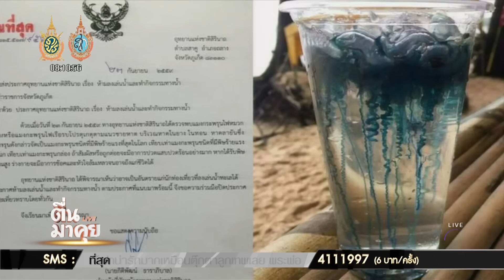ตื่นมาคุย: พิษร้ายแรงถึงขั้นตาย!!! ภูเก็ตพบ "แมงกะพรุนไฟเรือรบโปรตุเกส"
ตอนนี้ใครที่จะไปเที่ยวภูเก็ต ต้องเช็คข่าวกันด้วยทางอุทยานแห่งชาติสิรินาถ จ.ภูเก็ต ประกาศห้ามลงเล่นน้ำตามแนวชายหาดเพราะได้ตรวจพบ ”แมงกะพรุนไฟหมวกโปรตุเกส” หรือ”แมงกะพรุนไฟเรือรบโปรตุเกส” จัดเป็นแมงกะพรุนชนิดที่มีพิษร้ายแรงที่สุดในโลก  ถ้าสัมผัสหรือถูกต่อยจะมีอาการปวดแสบปวดร้อนหากได้รับพิษในปริมาณที่สูง ร่างกายจะมีอาการช็อกและหัวใจล้มเหลวจนอาจถึงแก่ชีวิตได้